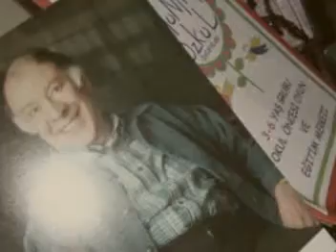Münir özkul çocuk klübü istanbul bakırköy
Oğlumuz Kerem AKALIN'ın kreşi  14 şubat etkinliği